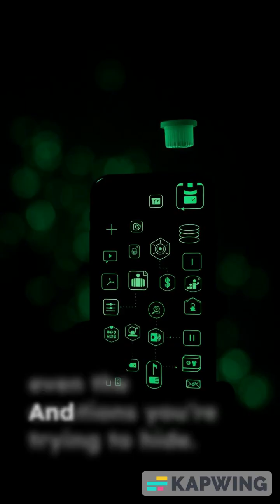THE CAMERA THAT NEVER TURNS OFF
Your phone doesn’t need the camera to be “on” to learn everything about you. Modern AI can read your emotions, stress levels, attention span, and micro-expressions in milliseconds — using sensors you completely forget exist. Every tap. Every glance. Every hesitation. Your phone is collecting tiny clues about who you are… and what keeps you hooked. This 60-second documentary exposes the terrifying truth about the technology in your pocket — and how it watches you even when you think you’re the one watching it. If you want more dark, cinematic videos about AI and the hidden systems controlling your life, follow Dark Future Labs ⚡